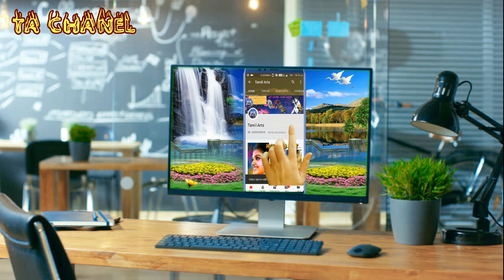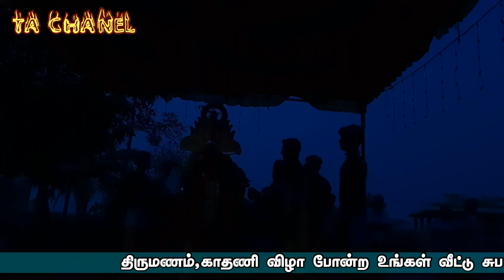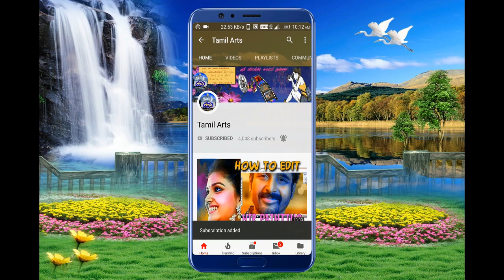Pramma Sandai | veerapathira nadagam | perayampattu